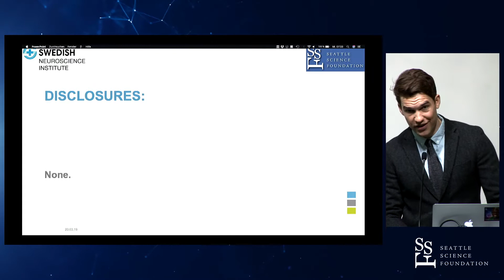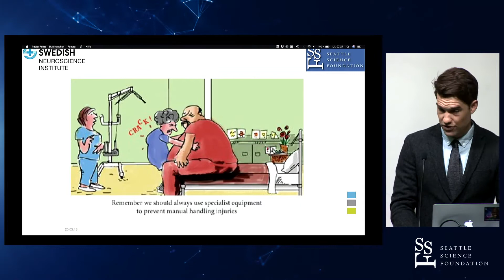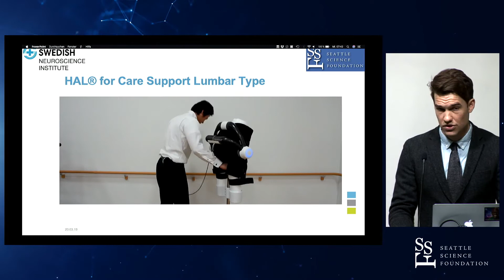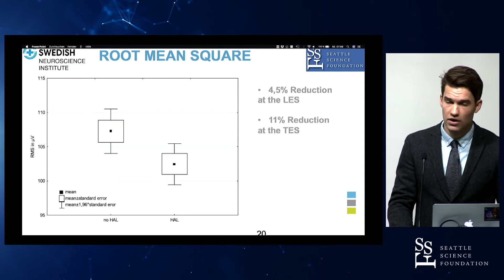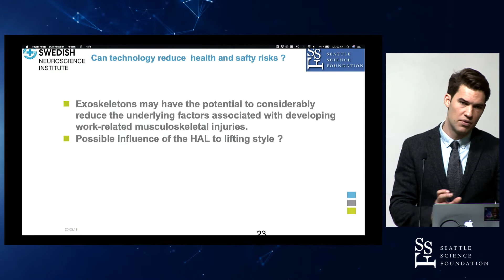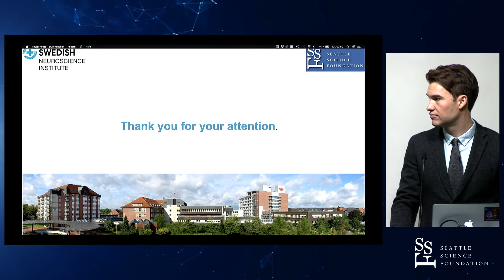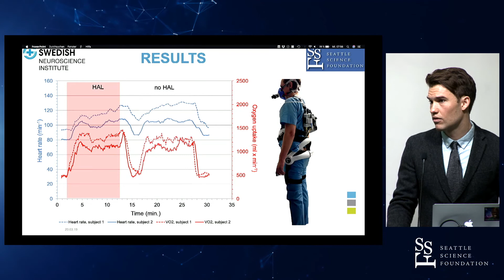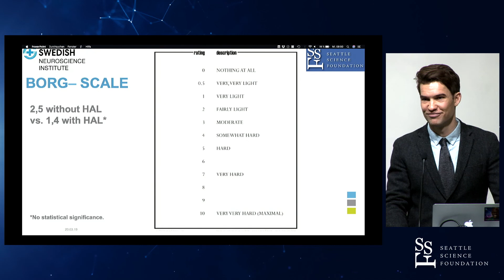Roboworker: The 4th Industrial Revolution or can we prevent back pain - Alexander von Glinski